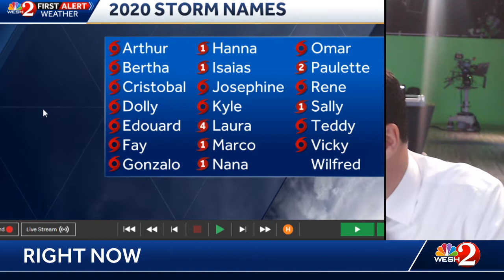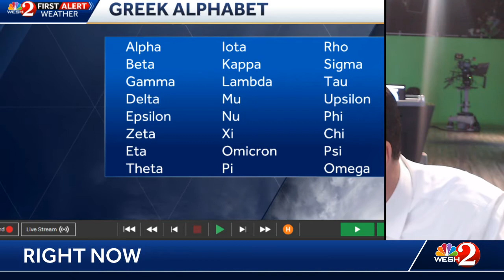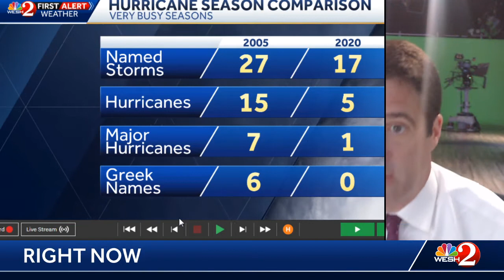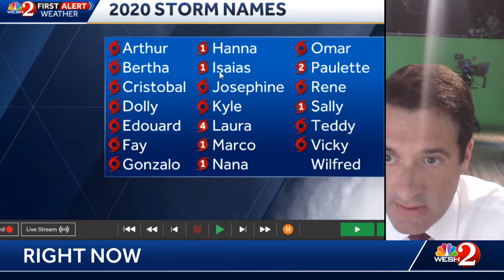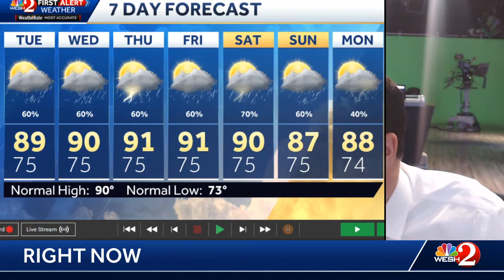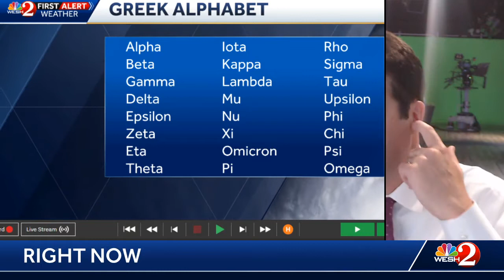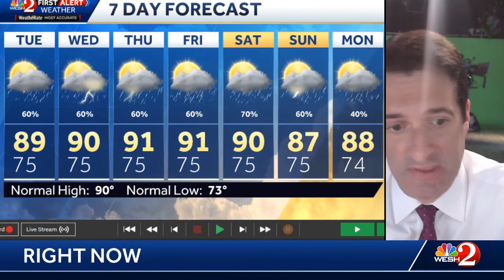A ton of rain today, more tomorrow + tracking Sally and the busy tropics!